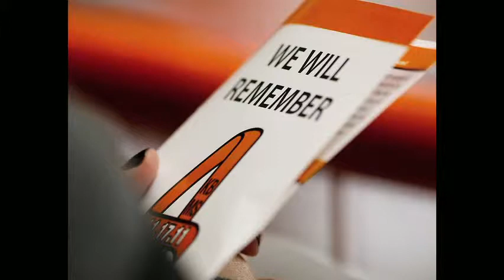OSU memorial for plane crash victims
Speakers and images from today's memorial service at OSU. The service honored Kurt Budke, Miranda Serna, Olin Branstetter and Paula Branstetter who were killed in a plane crash last week.